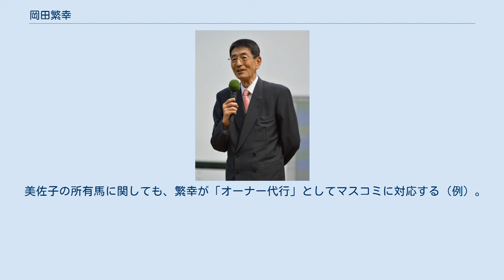岡田繁幸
生前の岡田繁幸 岡田 繁幸（おかだ しげゆき、1950年3月19日 - 2021年3月19日）は、日本の実業家。
クラブ法人株式会社サラブレッドクラブ・ラフィアン前代表取締役社長、有限会社コスモヴューファーム社長。
北海道静内町（現・新ひだか町）出身。
 実家は牧場を経営。
日本大学獣医学部中退後、アメリカへ渡り現地の牧場で馬産の修行を積んだ。
クレイボーンファームでの修行中、仔馬時代のラフィアンの才能をいち早く見抜いたというエピソードから、その名を会社名に使用している。
 2006年3月にサラブレッドクラブ・ラフィアンの代表を退いたことに伴い、個人としての馬主資格を再取得。
ホッカイドウ競馬所属のインパーフェクトなどを所有し、コスモバルクで果たせなかったクラシック制覇を目指している。
 2011年5月より、『BSイレブン競馬中継』の土曜日レギュラースタジオ解説者となる。
 2021年3月19日、北海道内の自宅で死去。
71歳没（生没同日）。
死因は公表されていない。
なお、個人名義で所有していた競走馬の馬主名義は、4月17日までにすべてビッグレッドファームに変更された。
 自身が設立したラフィアンターフマンクラブ（サラブレッドクラブ・ラフィアン）は一口馬主のシステムで競走馬を所有しており、それらの馬には牡馬には「マイネル」、牝馬には「マイネ」の、また、競走馬によっては、性別関係なく「コスモ」と言う冠名がつけられる。
そのためマスコミや競馬ファンの間では「マイネル軍団の総帥」と呼ばれている。
 東京優駿制覇が最大目標と公言し、1986年に自身の所有馬グランパズドリームが東京優駿において2着となって以後、毎年のようにビッグレッドファーム関係の馬を出走させ、特に2004年にはコスモバルク・コスモサンビーム・マイネルデュプレ・マイネルマクロス・マイネルブルックと5頭の関係馬を出走させたが、最後まで制覇には至らなかった。
 生産馬、セリ落札馬を合わせて数千頭を競馬場に送り込み長らく3歳クラシックレース未勝利であった（なお、岡田死去の2か月後に行われた優駿牝馬でユーバーレーベンが勝利している）。
 種牡馬サンデーサイレンスを最高傑作と評価しており、フジテレビ番組の取材で「あのゴムマリのような筋肉は、世界でも他に類を見ない。後継馬は近親配合になっても、あのゴムマリを再現し維持するべきだ」と主張している。
 妻の岡田美佐子は有限会社ラフィアンターフマンクラブの元代表、有限会社コスモス代表、有限会社ビッグレッドファーム代表である。
以前は個人馬主として登録されており、勝負服の柄は赤、緑格子、赤袖、冠名は「コスモ」を使用していた（当初、繁幸がクラブ法人の代表を務めており、個人馬主になれなかったための措置）。
馬主名義は2006年に有限会社ビッグレッドファームへと法人化された。
 繁幸の後継としてサラブレッドクラブ・ラフィアンの代表を務めている岡田紘和は長男。
岡田スタッド、ノルマンディーファーム、ノルマンディーオーナーズクラブ代表の岡田牧雄は実弟。
 *印はのちに有限会社ビッグレッドファーム名義となった馬。
 美佐子の所有馬に関しても、繁幸が「オーナー代行」としてマスコミに対応する（例）。